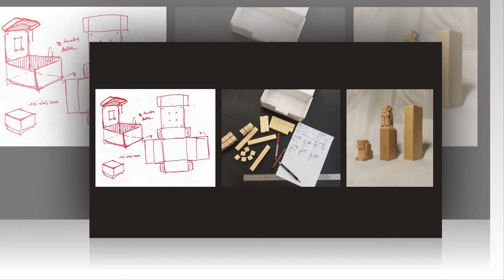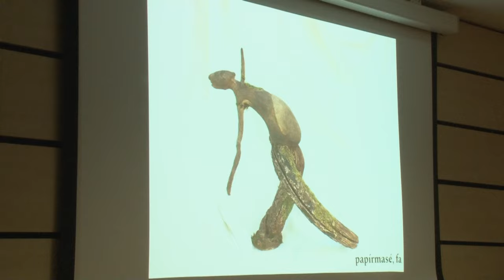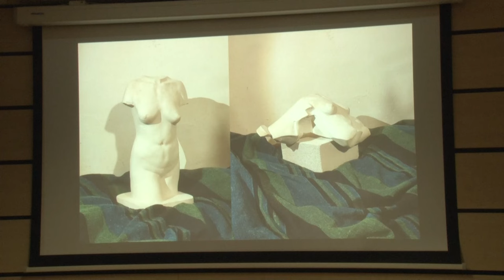Fiatal művészpalánták bemutatkozása - Pécs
Litera-Túra Tehetség Est címmel egy új sorozat indult a Tudásközpontban Pécsen. Havonta egy tehetséges fiatalt mutat be az azonos című művészeti magazin főszerkesztője Hajnal Éva. Ezek a fiatalok nemcsak az irodalom, költészet, írás terén kiválóak, hanem más művészeti ágban is jeleskednek.